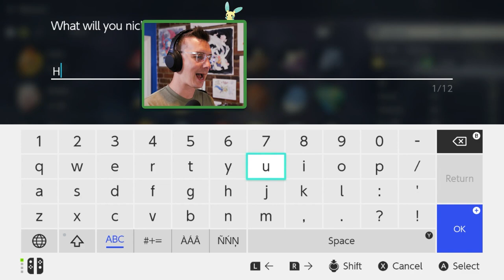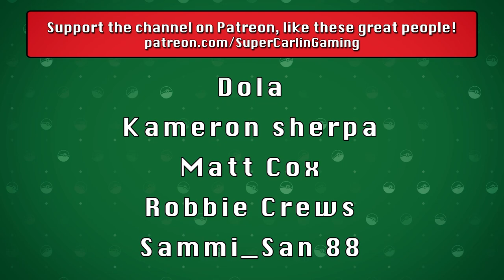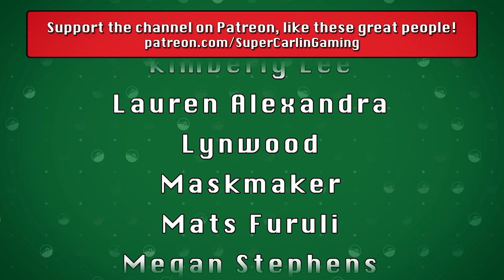ELECTRODE AND THE DORK | Pokémon Legends: Arceus Nuzlocke #18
Nuzlocke Rules:
1. Can ONLY KEEP the FIRST Pokemon you catch in a new area.
2. If a Pokemon faints it is considered dead and must be released.
3. Must Nickname all of your Pokemon
4. Duplicate Clause - Can only catch one of any species. If your first encounter is with a pokemon already in the Dex it does not count toward your first encounter.  This is only true of specific species NOT evolutionary lines i.e. owning a Pidgey does not cancel out a Pidgeotto etc.
5. Shiny Clause - If a shiny Pokemon appears at any time it is catchable
6. If my character dies.. we lose.